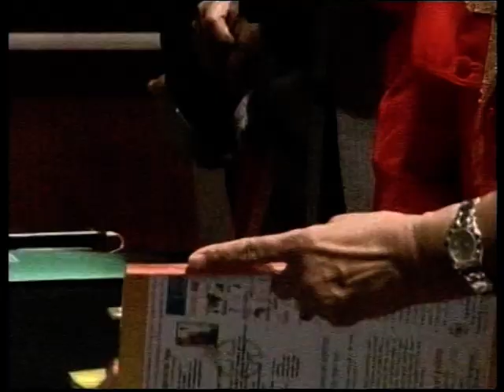Civic Reception of Cardinal Patrick D'Rozario, csc at Krisibid institution, Dhaka